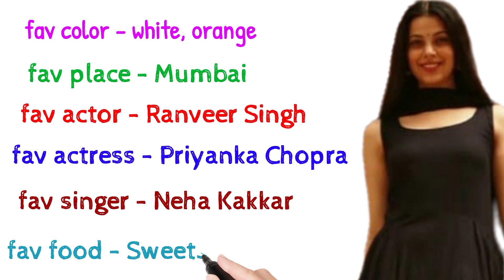Pandya Stores Raavi biography | Alice Kaushik as Raavi Pandya Biography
Pandya Store - 11th Oct - Upcoming Episode | Alice Kaushik aaka Raavi Pandya

1.Pandya store Hindi serial Today episode

2.Pandya store today Episode

3.Pandian store today episode full episode

4.Pandian store star plus

5.Pandian store today episode star plus

6. Pandya store Hindi serial

7.pandya store Hindi serial episode_114

8. Pandian store today episode full episode star plus

9. Pandya store star Plus today new episode

10. Pandian store today full episode

11. Pandian store 18june

12. Pandian store 18 june

13.Pandiya store full episode

14. Pandian store full episode

15. Pandian Store new promo

16. Paandya store full episode today

17. Pandya Store today full episode

18. Pandian store today episode

19. Pandian store Hindi serial

20.Pandian stores Star Plus today episode

21. Pandian stores today episode Hindi

22. Pandian Store latest episode

23. Pandya store episode

24. Pandya store 18 june

25. Pandian stores serial Star Plus

26. Pandian store Star Plus serial

27. Pandian stores promo

28. Pandya store Star Plus

29. Pandian store 18 june

30. Pandian store today episode Hindi episode

31. Pandian store episode _113

32.  Pandya store Star Plus

33. Pandya store today episode _114

34. Pandian store today' full episode 3

35. Star Plus Pandian Store

36. Pandian Store latest episode

37. Dhara serial Star Plus

38. Hindi Pandian stores serial

39. Hindi serial Star Plus

40. Kinshuk Mahajan

41. Pandian Store

42. Pandian store full episode today

43. Pandian store today full episode

44. Pandian store today serial

45. Pandian stores episode Star Plus

46. Pandian store full episode today

47. Pandian stores today full episode

48. Pandian stores today episode full

49. Pandian stores today episode full episode Hindi

50. Pandian stores today episode in Hindi

51. Hindi serial Pandian store today full episode

52. Pandian store today full episode 18 june 2021

53. Pandian store today full episode in Hindi Star Plus

54.Pandian store today full episode Star Plus k Hindi episode 114

55. Pandian store today full episode

56. Star Plus today episode Pandian Store

57. Pandian store Dev  Ravi shaadi episode

58. Pandian Store latest episode

59. Pandian Store new promo latest promo
B
60. Pandian store 18 june 2021 Hindi latest episode Star Plus

pandya store,pandya store 18th june,pandya store new promo,raavi,shiva,dhara,gautam,gaumi,rishita,dev,krish